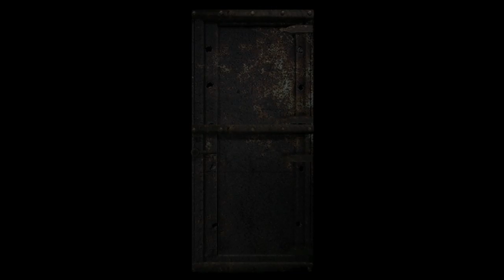Resident Evil Remake Remastered Gameplay Walkthrough Part 17- Black Tiger Spider Boss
Hi Everyone In This Part We Face Off With Yet Another Boss...The Black Tiger Spider. And We Look Like A Nice Juicy Fly To Him. Yum Yum
Stay Awesome!